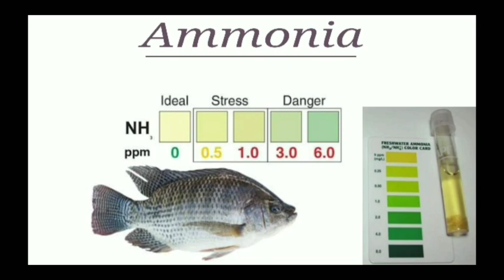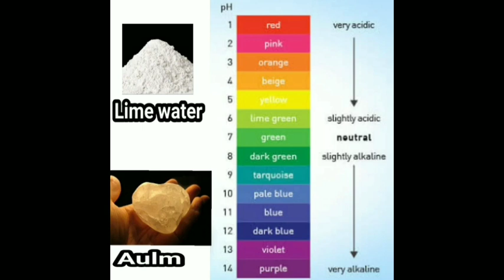മത്സ്യകൃഷി ശ്രദ്ധിക്കേണ്ട കാര്യങ്ങൾ | Fish farming tips for beginners | Pisciculture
piscyTips and steps for beginners for starting pisciculture, like Tilopia culture etcc